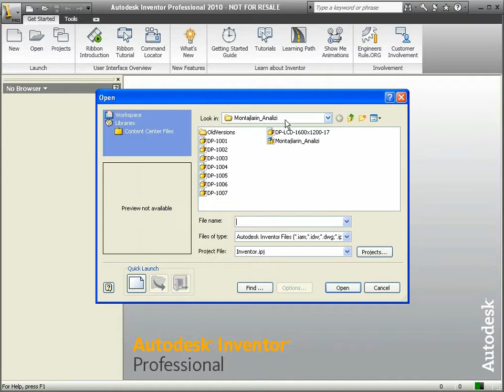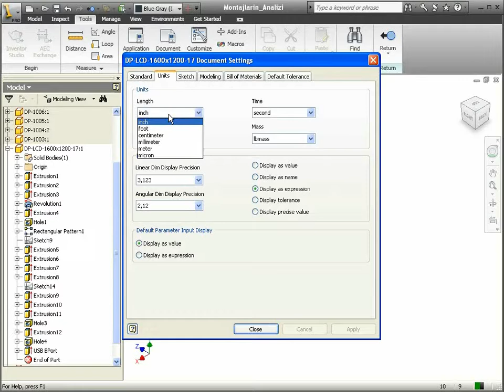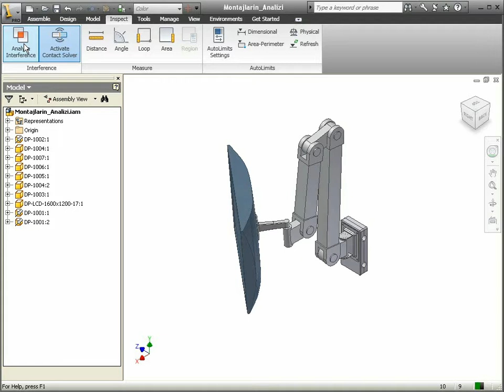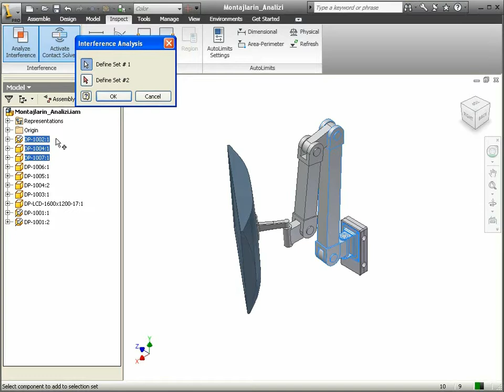45 Autodesk Inventor - Montaj Analizi